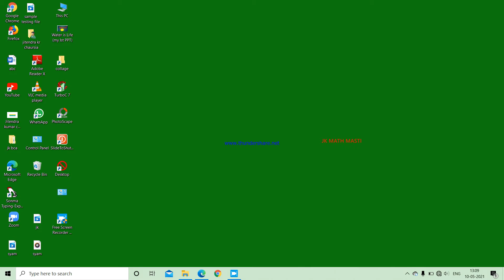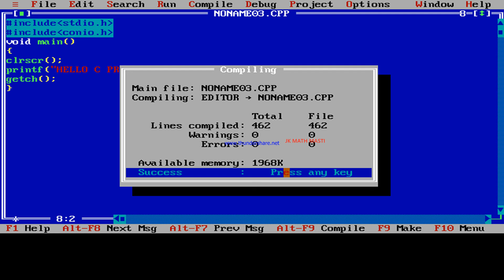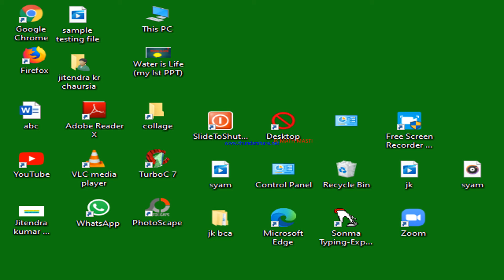How to print HELLO C PROGRAM in torboC #without time west